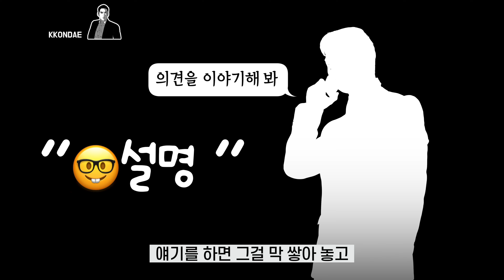"인생 낭비 하지 마세요!" 같이 일할수록 손해인 최악의 상사 x 리더 특징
▼가난한 사람들은 무조건 이유가 있습니다▼

00:00 인트로
00:10 최악의 상사 x 리더들의 특징
00:24 첫 번째 최악의 상사 x 리더들의 특징
01:20 이것조차 내 탓으로 만드는 직원은 성장한다
01:30 대표들에겐 이런 '권한' 생긴다
02:40 직원들이 위축하게 된다
03:00 두 번째 최악의 상사 x 리더들의 특징
03:28 직원들이 상사에 대한 의존도가 점점 커져 나간다
04:15 세상에는 대단한 사람들이 많다
04:32 세 번째 최악의 상사 x 리더들의 특징
04:57 이해를 하려면 일단 들어야 한다
05:20 결론을 정해 놓고 의견을 듣는 상사들
06:24 결국 주위에 간신들만 남게 된다
06:46 간신을 만들어 내는 것 또한 왕이다
07:00 네 번째 최악의 상사 x 리더들의 특징